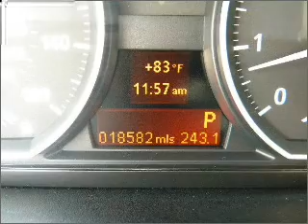2009 BMW 135i - Ft. Lauderdale FL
Year: 2009
Make: BMW
Model: 135i
Trim: 2D Coupe
Engine: 6 cylinder Twin Turbo 3.0 liter
Transmission:
Color: Black Sapphire Metallic
Mileage: 18582
Address:
1400 South Federal Hwy